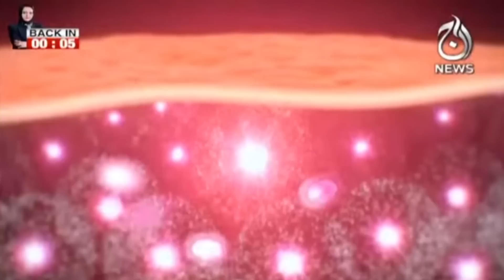Kal Afghanistan Main Ghair Mulki Fauj Ka Akhri Din | Faisla Aap Ka With Asma Shirazi | Aaj News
Kal Afghanistan Main Ghair Mulki Afwaj Ka Akhri Din | Faisla Aap Ka With Asma Shirazi | 30 Aug 2021 | Aaj News

Guests:
-Walid Iqbal (Pakistani Senator)
-Attaullah Tarar (Pakistani Politician)
-Qamar Zaman Kaira (Former Governor of Gilgit-Baltistan)

Topic:
-Foreign Withdraw From Afghanistan
-Pakistan AKA Station?
-Fazlur Rahman Criticism
-PDM March
-Demand Of Fair Elections
-Nawaz Sharif Speech
-Prediction Or Information
-Taliban Pakistan
-Afghan Taliban
-Pakistan Media Regulations
- PM Imran Khan
- India.